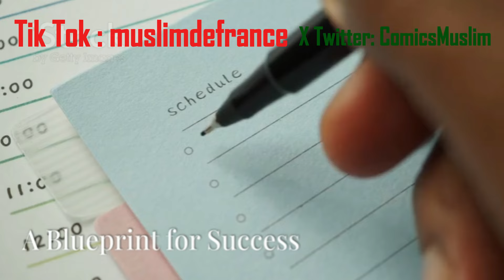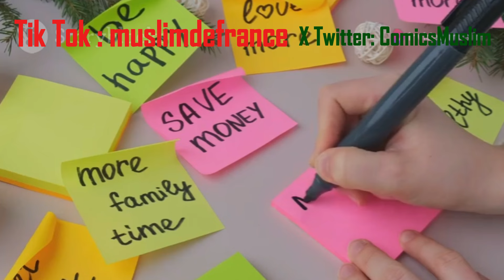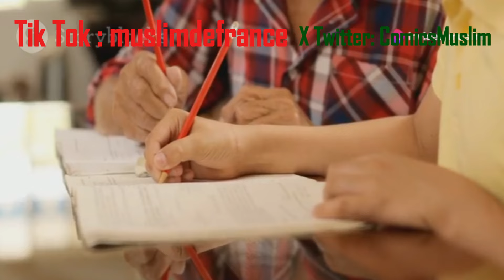LES PROMESSES DU PARADIS ! N° 2 BATS TOI ! la vérité est en toi.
Des vidéos de motivations musulmane pour trouver du courage et de l’espérance afin d'accéder au paradis...